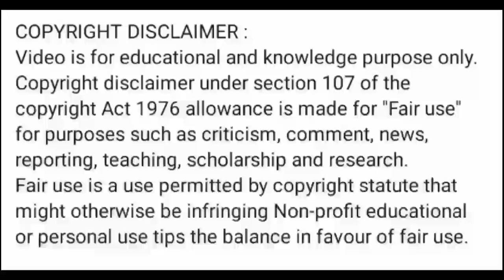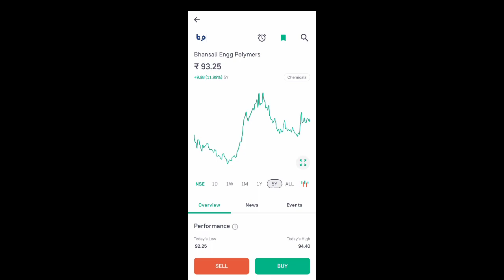bepl share news today l bepl share news l bepl share latest news l bepl share price today